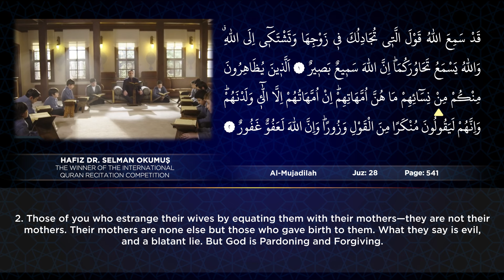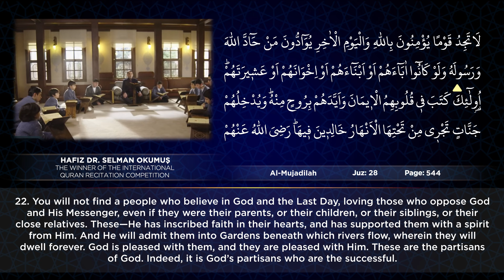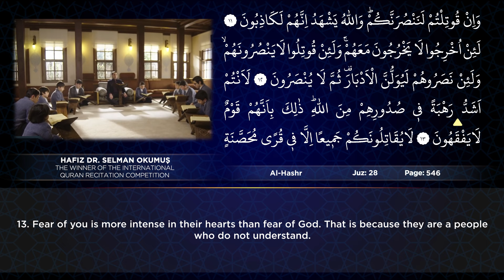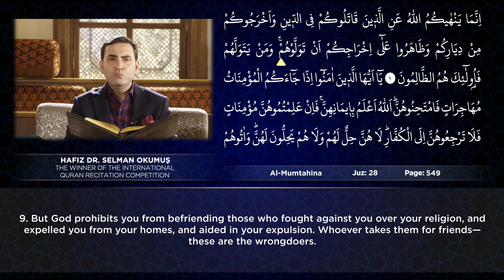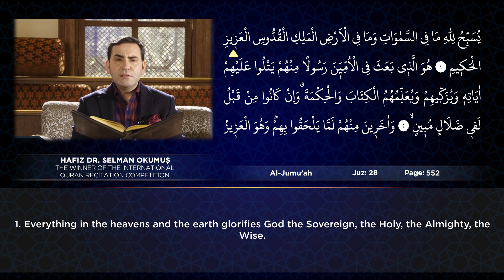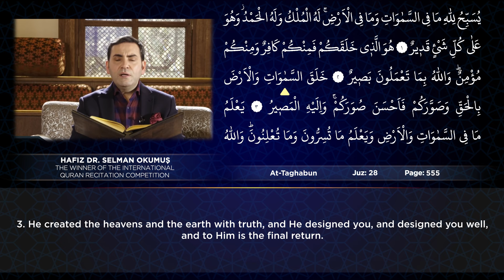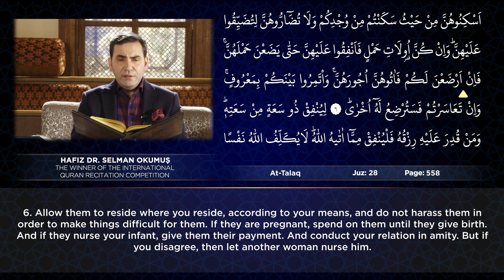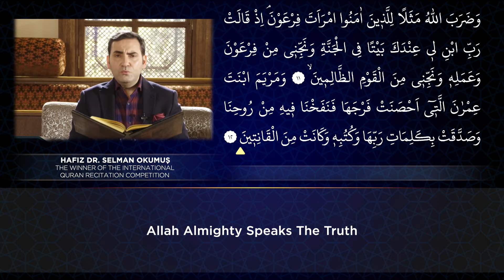Juz 28 | The Holy Quran Recitation in Full by World Quran Recitation Winner Hafiz Dr Selman Okumuş